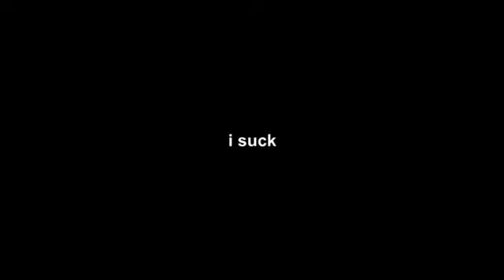The video used in this video is a video by the user Nineroe and the title of that video is this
Razerek reupload
Round 3 of Razerek vs. Ninero for the Tennis League 4